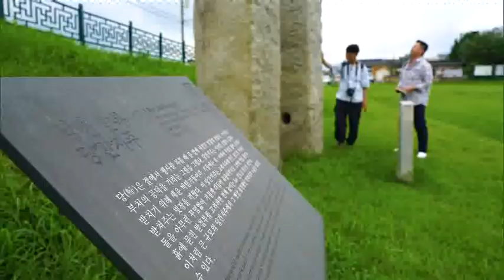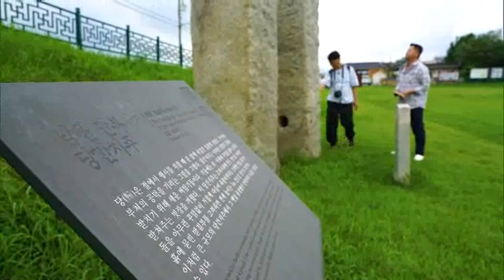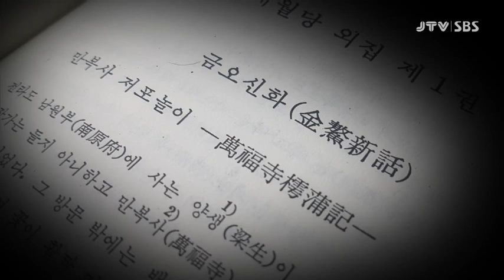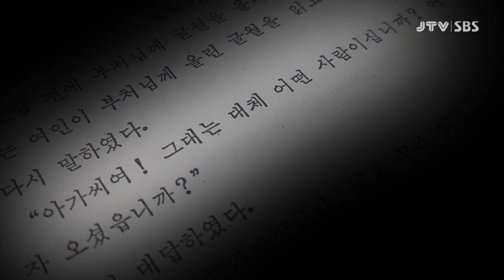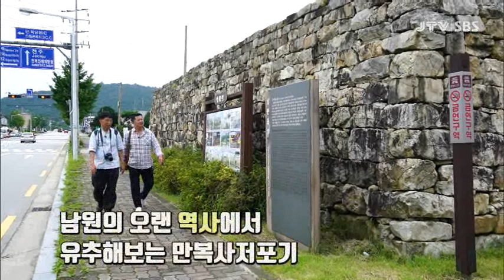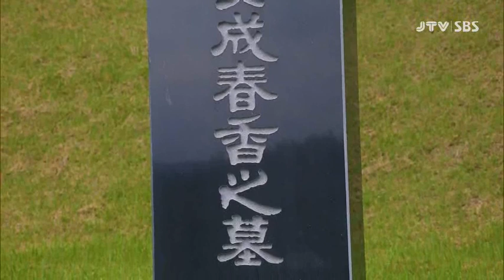[신정일의 천년의 길] 여름기획, 김시습의 만복사저포기 -2020. 9. 20(일)